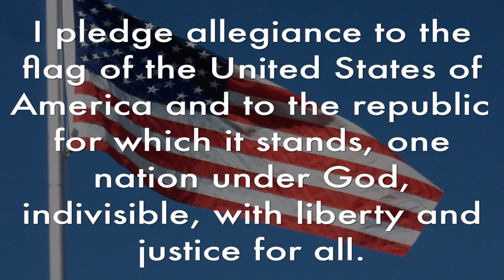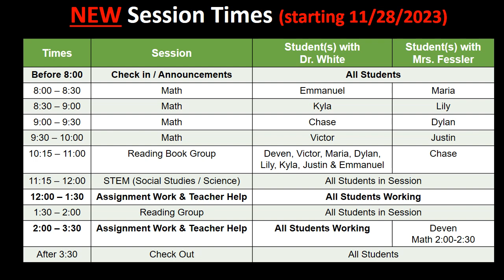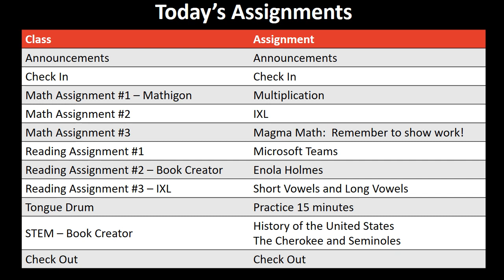Wednesday, November 29, 2023